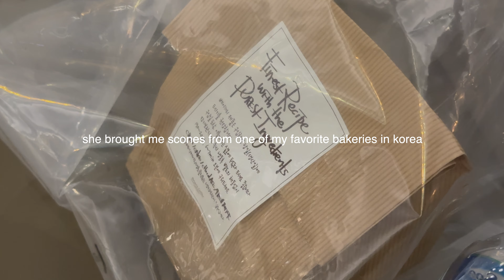japan travel vlog: 24 hours in osaka!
hi frands
this is the first of idk how many japan vlogs from my recent trip to japan with my mom! our first stop and homeground on this trip is osaka, and we spent the first 24 hours eating and walking around dotonbori and shinsaibashi.

locations:
- gyukatsu motomura
- excelsior caffe
- sweets box shin-osaka station

see you in the next few japan vlogs!

love, mina

timestamps:
0:00 - 0:15 intro
0:15 - 3:40 arriving at kansai airport and hotel
3:40 - 9:38 exploring dotonbori and shinsaibashi